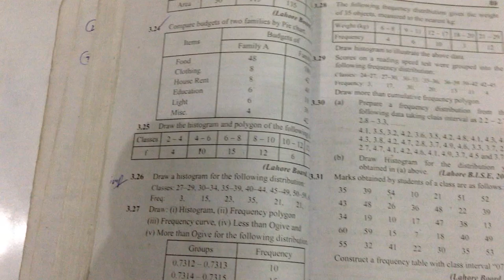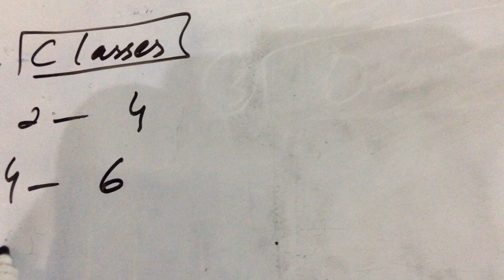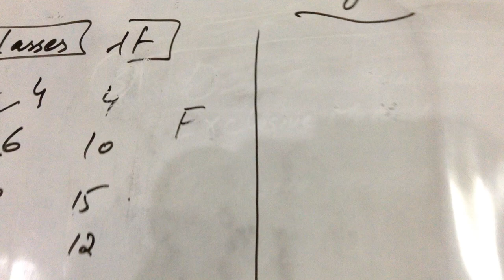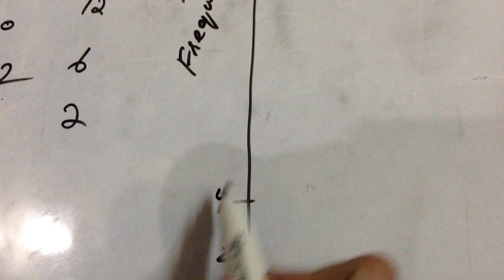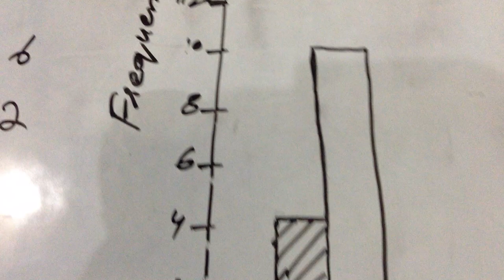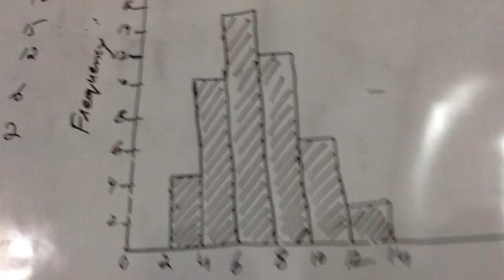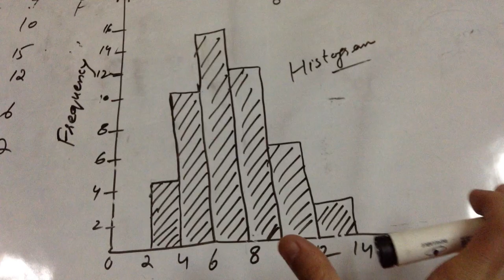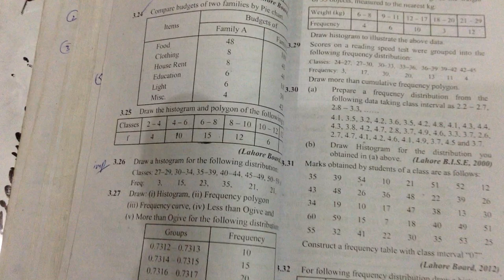#1 Statistics-How to make Histogram by Alqalam educational channel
hello dear students in this video i will teach you how to make histogram with easy way
we will discuss types of graph